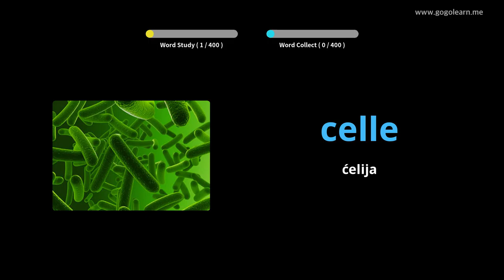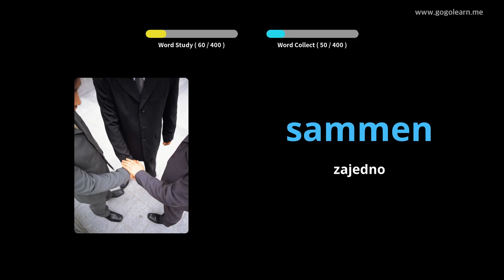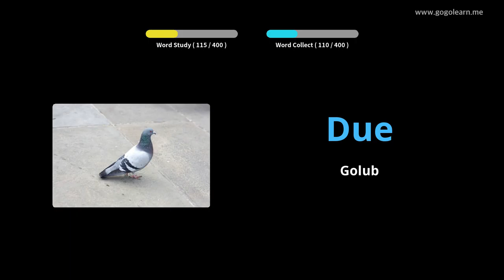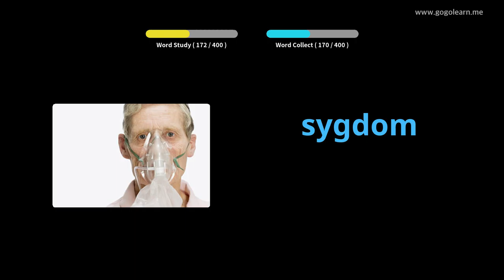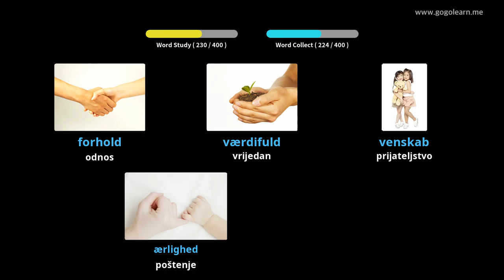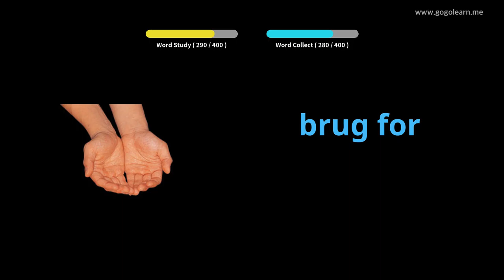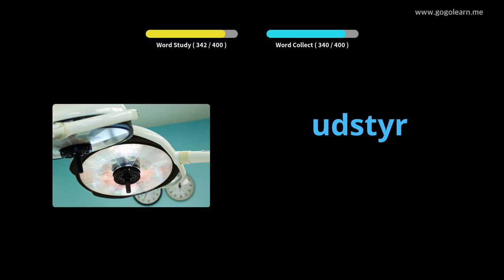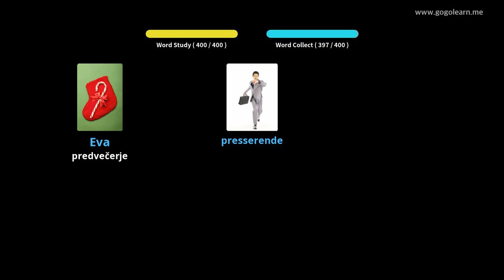Učite s danski slikama | danski vokabular Srednja škola 3 | Golearn